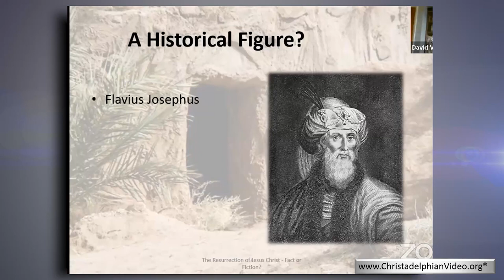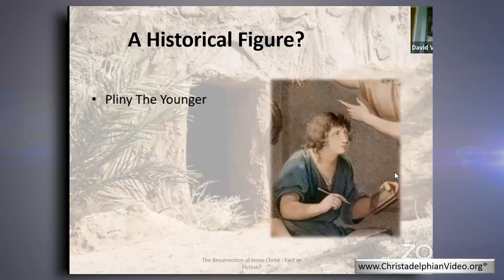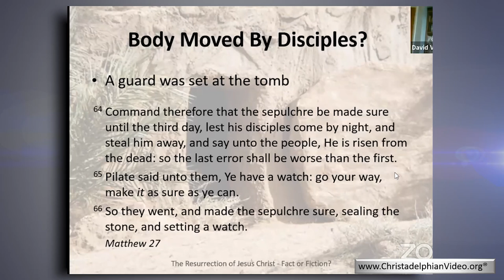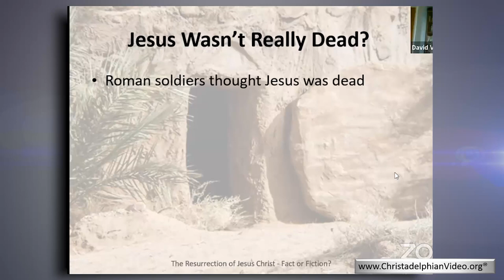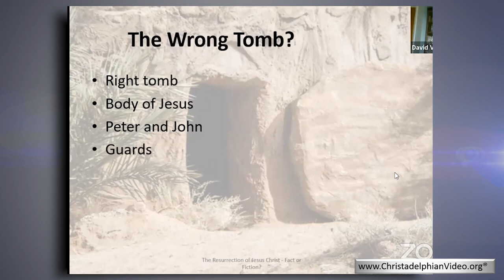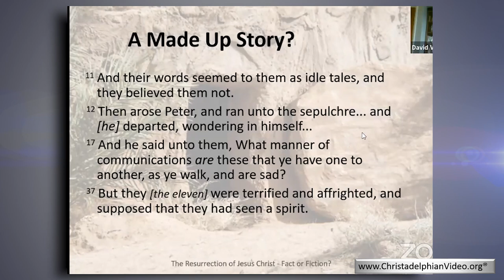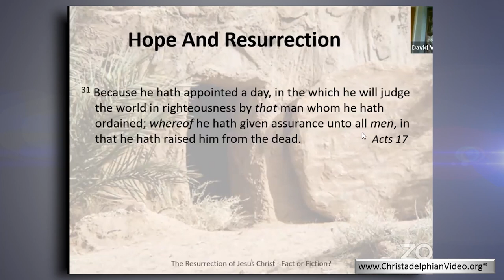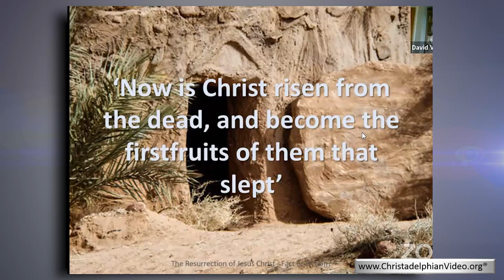The Resurrection of Jesus Christ Fact or Fiction 1Cor 15 v1:26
Description:  The death and resurrection of Jesus Christ from the death is a fact, supported by historians and eye-witnesses. The future hope of the world, the kingdom of God on earth is conditional on Jesus’ resurrection giving all the hope the future.